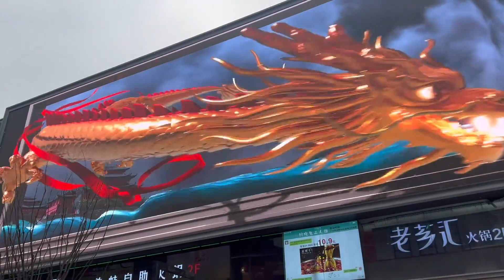The husband brought his wife back home but the wife refused.